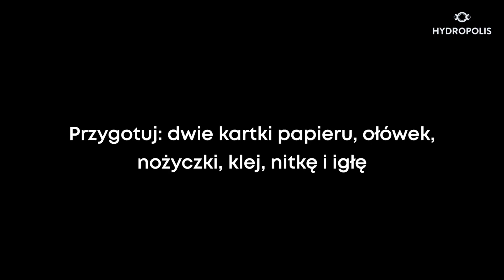HYDROwDOMU - Papierowe chmurki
Podczas WrocławskieFerie wraz z Hydropolis chcemy zachęcić Was, abyście czas w domowym zaciszu spędzali z nami kreatywnie i edukacyjnie, czyli z HYDROwDOMU! 💦💙
W premierowym odcinku, pokażemy Wam jak przygotować papierowe chmurki, których tworzenie jest banalnie proste, a efekt na żywo, zrobi na Was ogromne wrażenie 👌☁️